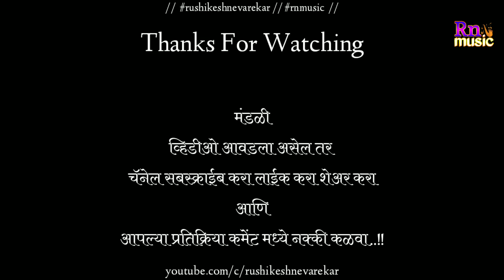Ekveera Aai Aamhi Sagale Koli | एकविरा आई आम्ही सगळे कोळी | Superhit Koli geet | Xps10 Banjo Cover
Use Headphone For Better Feel & Sound

Ekveera Aai Aamhi Sagale Koli | एकविरा आई आम्ही सगले कोळी | Superhit Koli geet | Instrumental Song

Song Name :- Ekveera Aai Amhi Sagale Koli Aaylo Tuze Dari
एकविरा आई आम्ही सगले कोळी आयलो तुझे दारी

Keyboard Play By :- Rushikesh Nevarekar
Background Loops By :- RnMusic
Recording & Editing :- RnMusic

Buy Roland Xps10 Indian Tones

चॅनेल  ला सबस्क्राईब करा व समोरच्या घंटीवर क्लिक आणि All Notifications सिलेक्ट करा त्या मुळे आपणास नवनवीन विडियो अपडेट्स सर्वात अगोदर मिळतील.

धन्यवाद. !